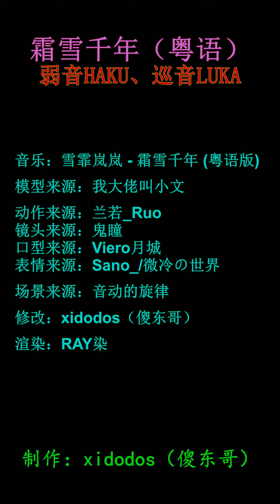霜雪千年 Cantonese MMD 4K 50fps T2